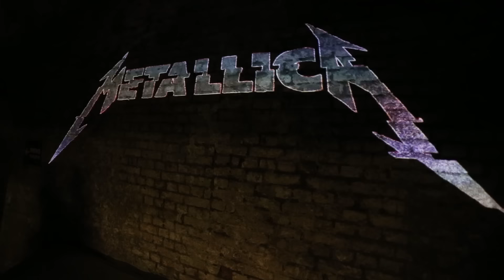Metallica: The Four Horsemen (House of Vans, London, England - November 18, 2016)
Filmed on November 18, 2016 at the House of Vans in London, England.